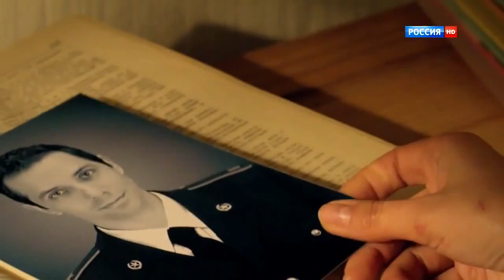ДАРИТЕ ЖЕНЩИНАМ ЦВЕТЫ. Александр Никитин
ДА НЕ ПРОЙДЁТ ВАШЕ СЧАСТЬЕ СТОРОНОЙ!
"Дарите женщинам цветы" исп.Ян Райбург (Ian Raiburg)